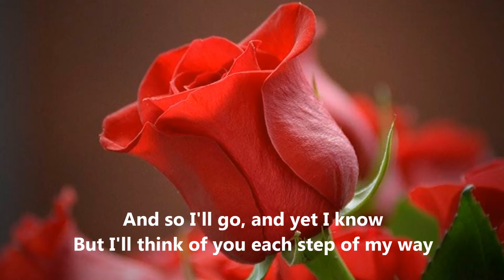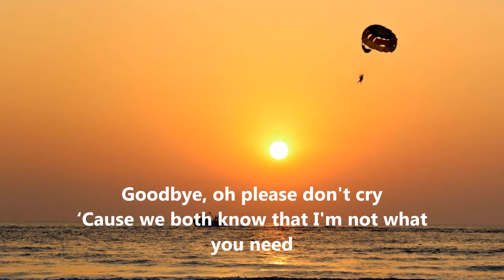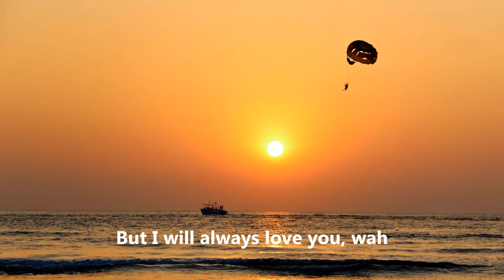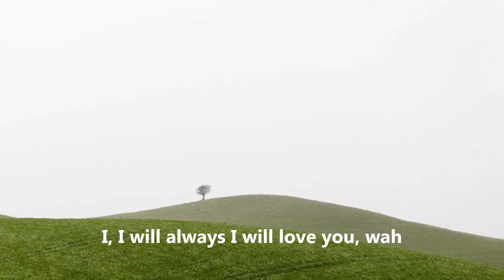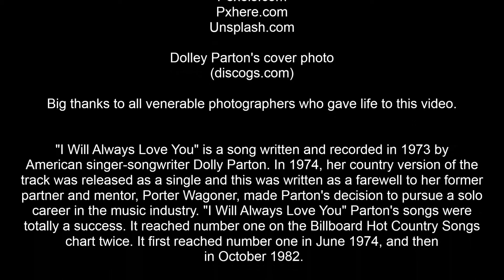I Will Always Love You - Dolley Parton [The Collection Beautiful Love Songs Of All Time]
"I Will Always Love You" is a song written and recorded in 1973 by American singer-songwriter Dolly Parton. In 1974, her country version of the track was released as a single and this was written as a farewell to her former partner and mentor, Porter Wagoner, made Parton's decision to pursue a solo career in the music industry. "I Will Always Love You" Parton's songs were totally a success. It reached number one on the Billboard Hot Country Songs chart twice. It first reached number one in June 1974, and then in October 1982.

I made this video because I love this song and I admire this artist as well from then until now, I’ve lived with it. So I share this video all over the world for people who love this song too, and for young people who did not reach the popularity of this song in the past.

BECOME A SINGER. Learn to SING LIKE PRO from a young Top Vocal Coach, a former Pop Singer who is an awardee of Platinum and 2 Gold albums throughout her career as a singer.